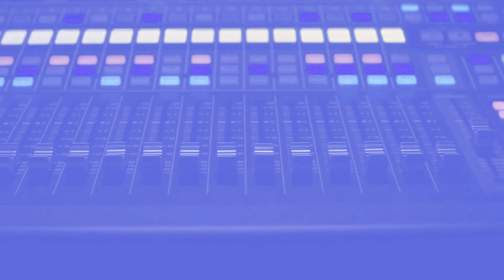[FREE] Lil Baby Type Beat 2019 No Tag 'Bag It Up' Free Trap Beats 2019 - Rap/Trap Instrumental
[FREE] Lil Baby Type Beat 2019 No Tag 'Bag It Up' 'Bag It Up' Free Trap Beats 2019 - Rap/Trap Instrumental | prod by The Akkolades